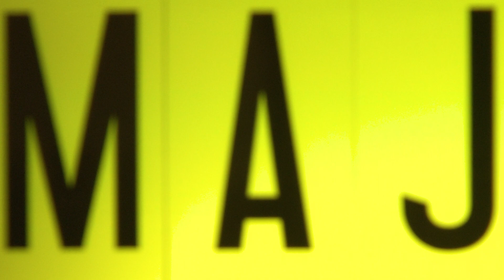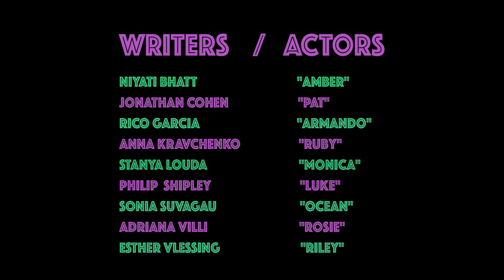MAJESTIC LOVE - "EARTH" (Episode One)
Episode 1 - Earth

"Earth is our mother. It's as fertile and nurturing as farmland; as moist as soil and as dry as sand" - Scott Cunningham"

An original web series about love and magic.

“Majestic Love“

A new matchmaking company has clients falling in love on their first date.  Run by Amber (the brain of the company) and Ruby (the heart and soul) these company directors are also best friends. Together they are a powerful team committed to making magic happen and doing what ever it takes to satisfy their client's desires for true love. Ocean is a filmmaker who has come to help the girls make their first promo video. What she discovers changes her life forever.

CREDITS

CREATED BY
Anna Kravchenko & Sonia Suvagau

PRODUCED BY
Niyati Bhatt
Anna Kravchenko
Sonia Suvagau

CAMERA/DIRECTION
Sonia Suvagau

VIDEO EDITOR
Sonia Suvagau

AUDIO EDITOR
Igor Meshcheriakov

Sebastian Hugeneck

ACTORS/WRITERS
Niyati Bhatt "Amber"
Jonathan Cohen "Pat"
Rico Garcia "Armando"
Anna Kravchenko "Ruby"
Stanya Louda "Monica"
Philip Shipley "Luke"
Sonia Suvagau "Ocean"
Adriana Villi "Rosie"
And "Riley"

SPECIAL THANKS
Robyn Kay Studio

Castle by the Sea Productions Inc